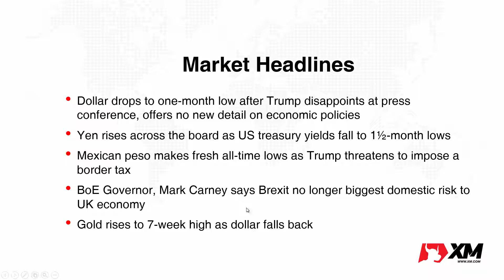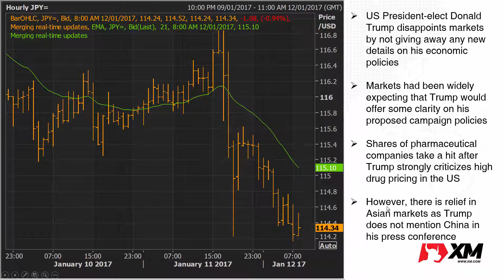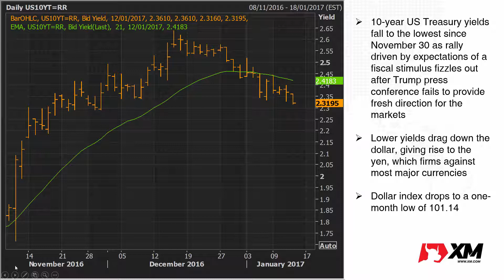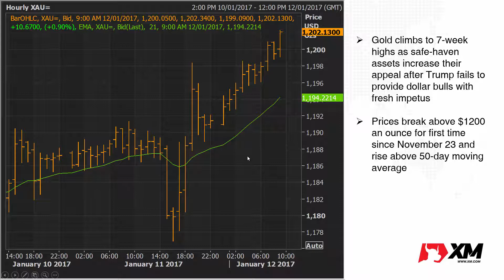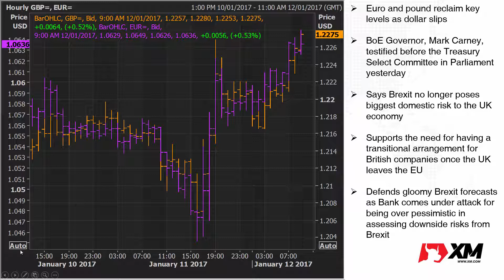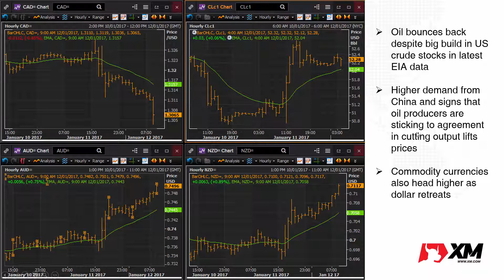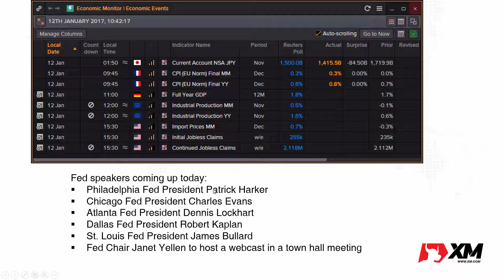Forex News: 12/01/2017 - Dollar falls sharply as Trump keeps markets guessing on economy